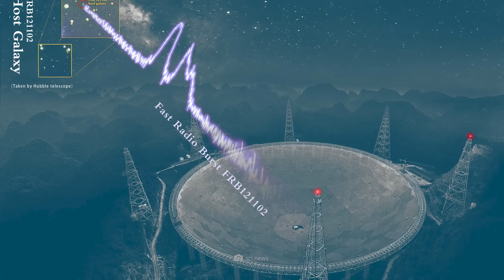NASA Issues Warning about Massive Object Transmitting Radio Messages to Earth!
NASA and many scientists around the world are listening into space with gigantic radio telescopes. Listening allows unique impressions of corners of space and of events that are not visible - but audible. During these listening investigations, a phenomenon known as the Fast Radio Burst first appeared about 20 years ago. At first, researchers assumed a natural source of these phenomena, but then the signals accumulated and this circumstance posed an unsolvable riddle to the world of science. It would be possible that the last heard extremely fast and frequent flashes come from a single object or even from an alien civilization in space. Find out what science knows about the phenomenon so far and the likelihood that this is first contact with an alien civilization in this video.